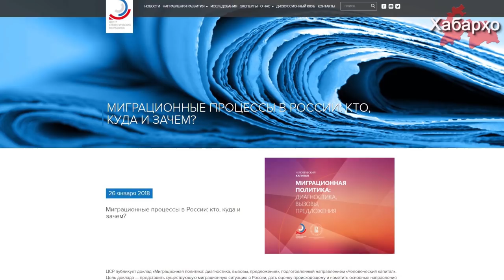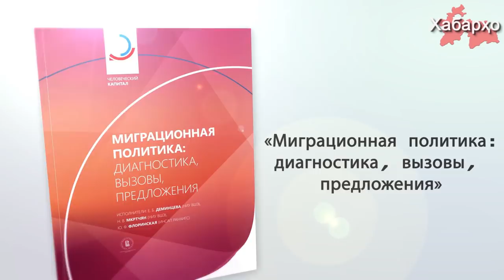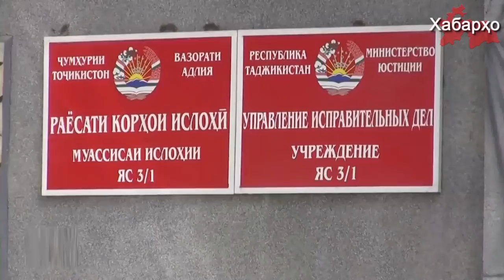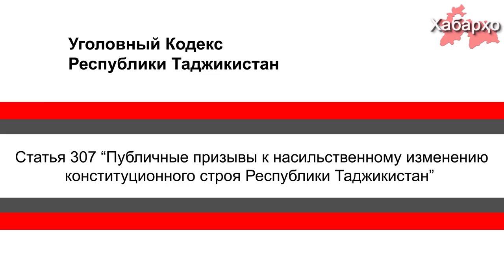Новости Таджикистана и Центральной Азии на 09.02.2018